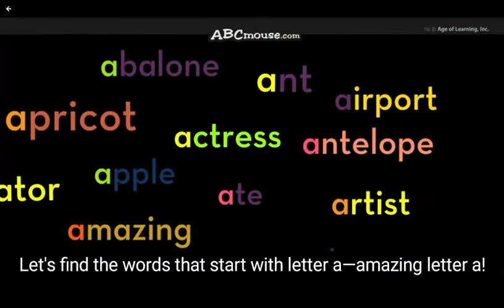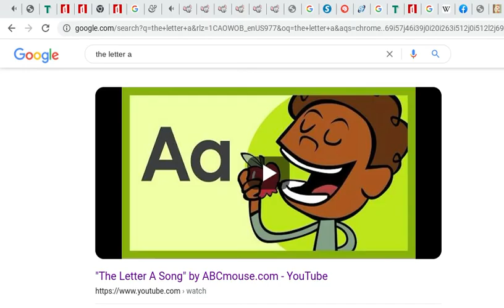ABCmouse Hooray Hooray Hooray for a the letter a song by ABCmouse Recording